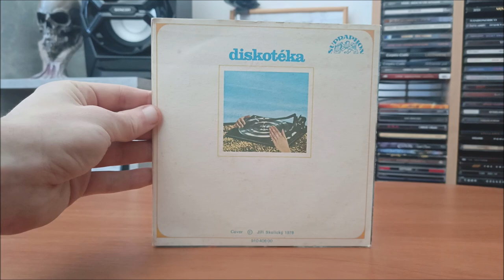LP / Tango – Když máš den & Šepoty noci (SINGL) / 1985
Jedná se o singl Československé kapely TANGO